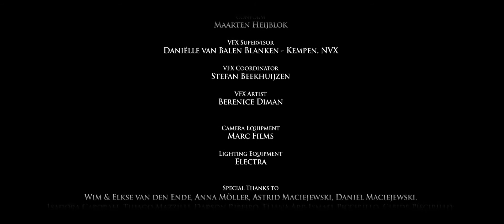SEDE DE FURIA - Thirst for Fury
Isabella Lemos
Guilherme Chelucci

written & Directed by Wiebe van den Ende

Trust Filmes production
DOP Luiz Zutin
Exec producer   Mauricio Olivieri
Camera operator Ernani Oliviera
Cam assistant  Christian (Zurrilho) Cruz
Producer Bruno Illa Borin
Audio  Claudio HF Funari
Gaffer Cristisn Zinngraf
Logger Rodrigo (Gringo) Ruiz
Make up. Laura Quinello
driver.  Gabriel Ribiera da Silva
Location scout.  Sergio BArros
Mauricio Olivieri
edit.   Wiebe van den Ende
Audio mixing. Guido van Gestel

image post production.  Filmmore
Remco Mastwijk
Annemarie Raaff
Martin Klein
Maarten Heijblok
Daniëlle van Balen Blanken-Kempen
Stefan Beekhuijzen
Berenice Diman

Camera Equipment
Marc films

Lighting. Electra